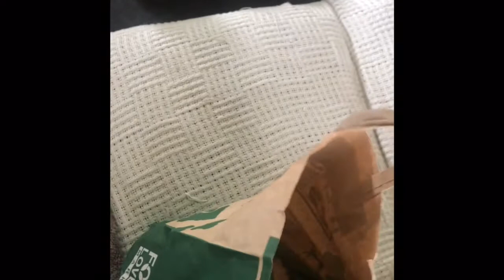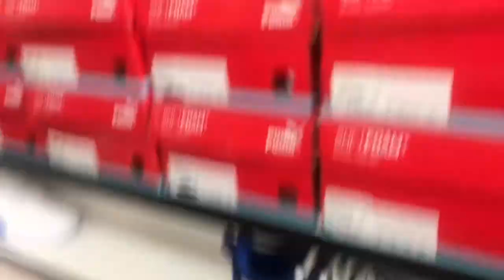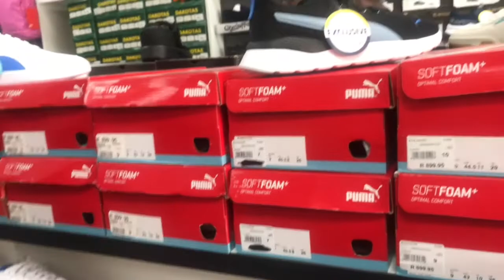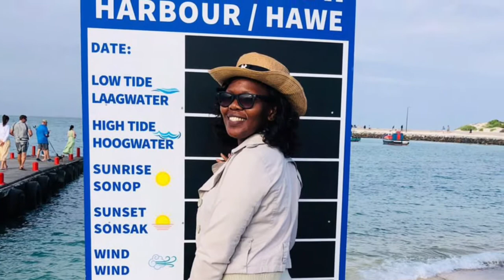How I spend my Christmas Day (Struisbaai) South Africa /Zim family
Christmas day with Family in Cape Aghulus Strusbaai South Africa , doing it the Zimbabwean way ❤️🎄